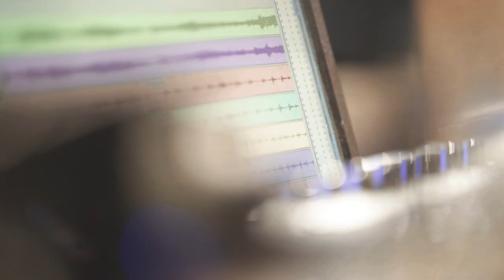REVERSO // 'The Melodic Line'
Reverso is a transatlantic group of outstanding improvisers, equally at home in jazz and classical music. ‘The Melodic Line’, the group’s second album, is set against the backdrop of Paris in the Années Folles and is inspired by the aesthetic of the composers of the Groupe des Six (Poulenc, Milhaud, Honegger, Auric, Tailleferre and Durey). Jean Cocteau said that the only common point between these composers, apart from their friendship, was their ‘salvation of melodic line’. Frank Woeste, co-leader and composer of the group, has developed, in the course of his albums and tours, a unique language that makes him an unclassifiable and polymorphous artist, a sideman with prestigious musicians but also a producer. Vincent Courtois, a stunning cellist, is as comfortable in the classical repertory as in free improvisations or indeed in chanson. Ryan Keberle, the trio’s other co-leader and composer, is one of today’s key trombonists on the New York scene, whether with his group ‘Catharsis’ or with Maria Schneider and Dave Douglas. All three pursue, with new points of reference, the same ambition, to ‘take music lovers out of their compartments and tune them to an unclassifiable “elsewhere”, impossible to label, where a certain French elegance meets American energy’ (Le Télégramme).